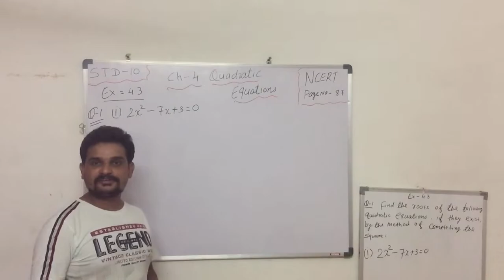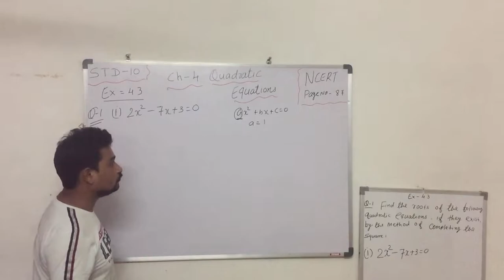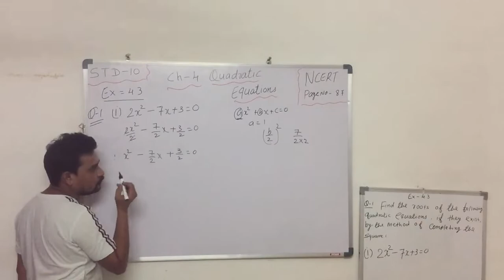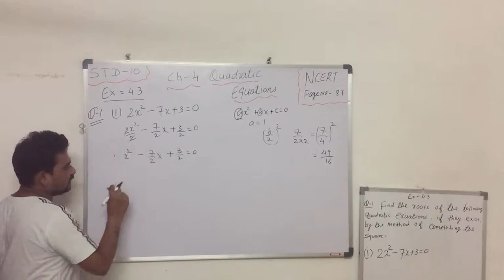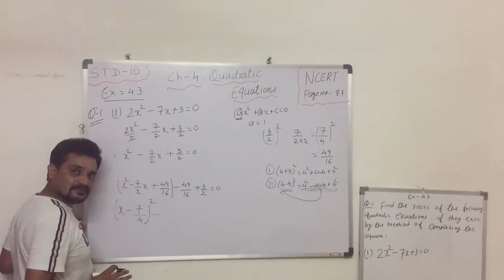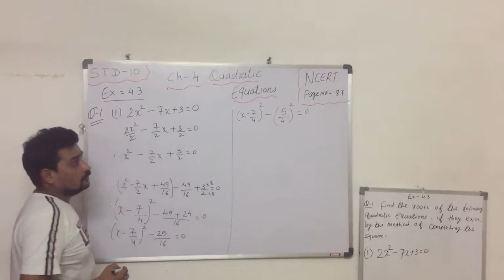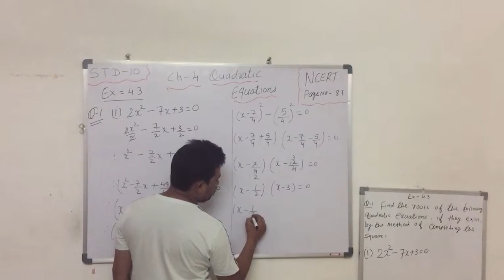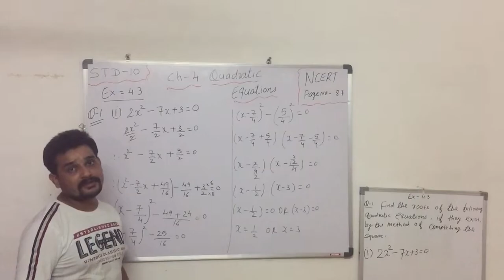STD 10 NCERT / CHAPTER 4 QUADRATIC EQUATIONS Exercise 4.3 question 1(i)